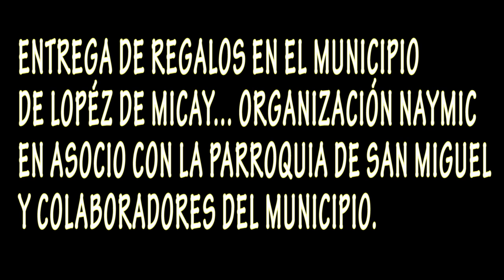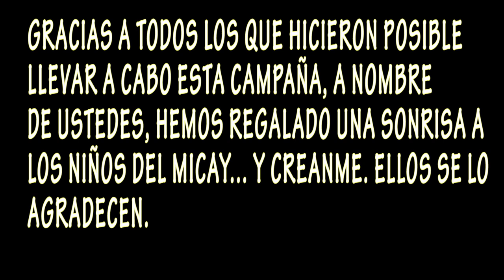ENTREGA DE REGALOS MICAY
entrega de regalos en lopez de micau. docciemre 2015